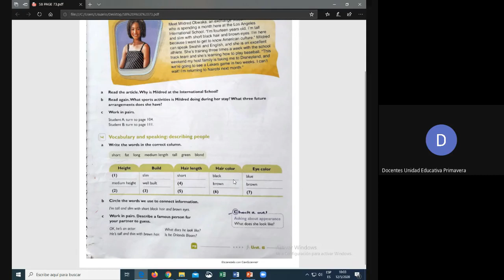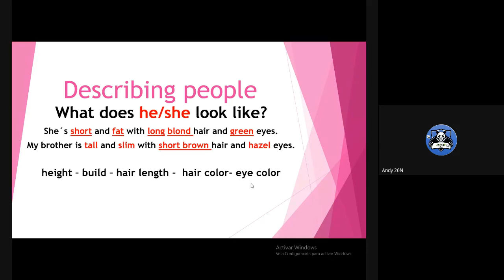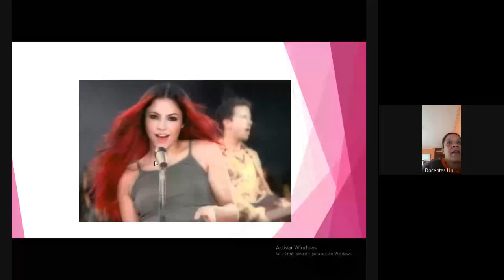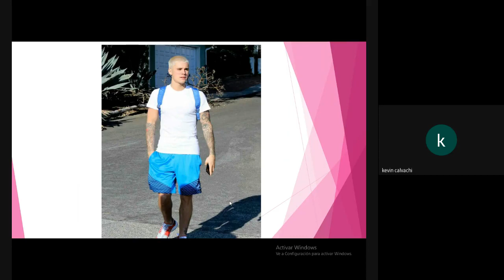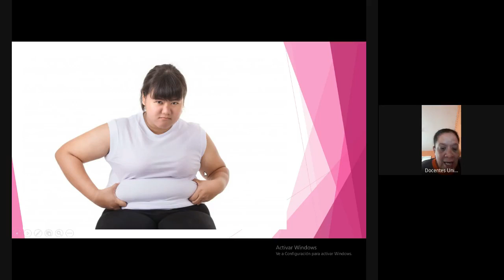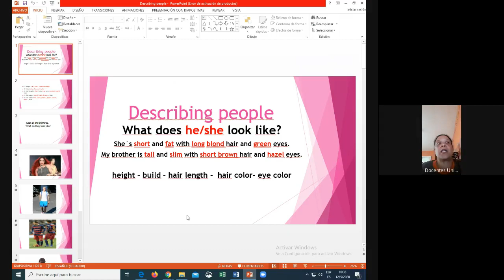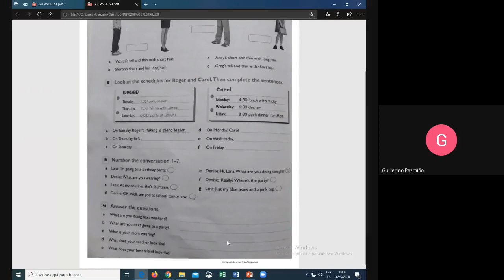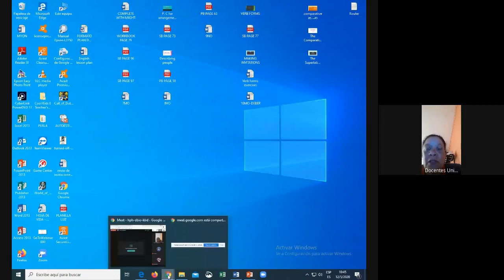8VO AÑO CLASE VIRTUAL INGLÉS 10 00 12 MAYO 2020 UNIDAD EDUCATIVA PRIMAVERA